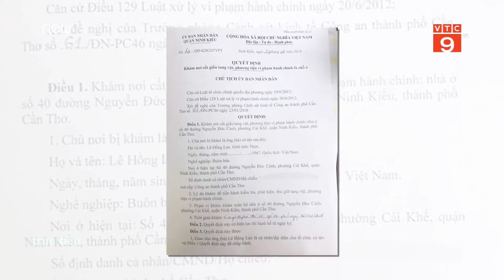Chủ tiệm vàng Thảo Lực khiếu nại, đòi trả 20 viên kim cương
VTC9 | Cho rằng quyết định xử phạt của UBND TP Cần Thơ không đúng pháp luật, chủ tiệm vàng yêu cầu huỷ bỏ, trả lại 20 viên kim cương.